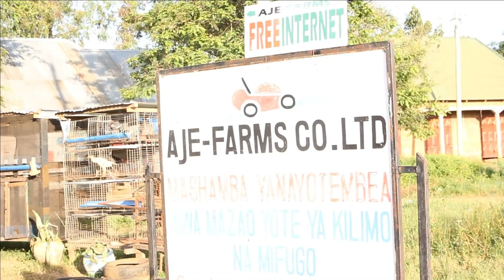MAANDALIZI /UTUNZAJI WA MICHE YA CHIKICHI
HIKI NI KITALU CHA MICHE YA KISASA YA CHIKICHI